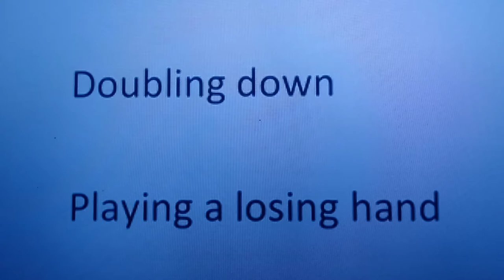AMERICA PLAYING A LOSING HAND AGAINST RUSSIA, EXCEPTIONALLY TALENTED LECTURER JOHN MEARSHEIMER, WW3!